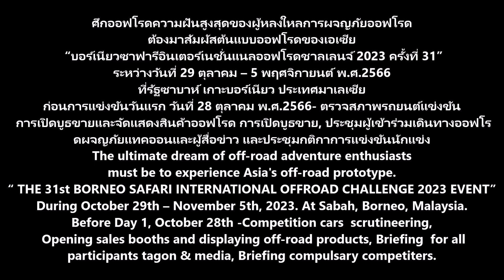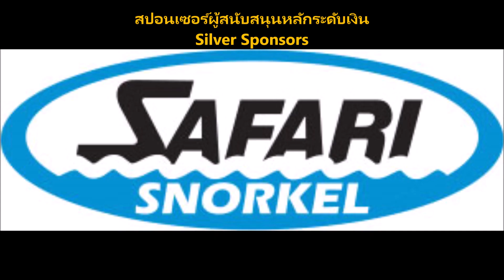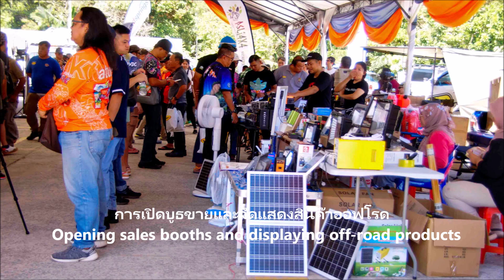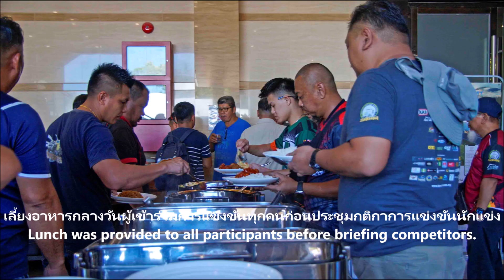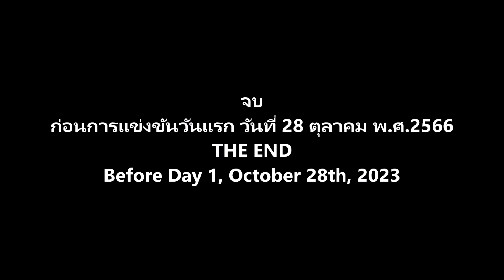4x4 Thailandoffroad Adventure Photos News-THE 31st BS INTERNATIONAL OFFROAD CHALLENGE 2023 28 Nov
ความฝันสูงสุดของผู้หลงใหลการผจญภัยออฟโรดต้องมาสัมผัสต้นแบบออฟโรดของเอเซีย
              “บอร์เนียวซาฟารีอินเตอร์เนชั่นแนลออฟโรดชาลเลนจ์ 2023 ครั้งที่ 31”       สุดยอดที่สุดของศึกแข่งขันรถยนต์ออฟโรดนานาชาติมันส์เร้าใจหฤโหดและท่องเที่ยวผจญภัยออฟโรดในเอเชีย  ตำนานต้นแบบดั้งเดิมแท้ๆ ของการแข่งขันรถยนต์ 4x4ออฟโรดและเดินทางท่องเที่ยวผจญภัยออฟโรด(Competition & Expedition)  ที่มีมายาวนานที่สุดในเอเชีย 31 ปี รายการ “บอร์เนียวซาฟารีอินเตอร์เนชั่นแนลออฟโรดชาลเลนจ์ 2023ครั้งที่ 31” ระหว่างวันที่ 29 ตุลาคม – 5 พฤศจิกายนต์ พ.ศ.2566 ที่รัฐซาบาห์ เกาะบอร์เนียว ประเทศมาเลเซีย
จัดการแข่งขันโดยสมาคมออฟโรดซาบาห์โฟร์วีลไดร้ว์ และสปอนเซอร์ผู้สนับสนุนหลักในการแข่งขัน ระดับไดมอนด์สปอนเซอร์ Isuzu Malaysia Sdn. บจก., ผู้สนับสนุนระดับแพลตตินัมUMW Grantt International และผู้สนับสนุนระดับโกลด์ ARB, Borneo4WD, Borneo4WD, Pedders Suspension and Brakes, Powergine Enterprise Sdn. Bhd., Asli 4x4, TJM, Armada Extreme, K2 และ Tritonic.
วัตถุประสงค์การแข่งขัน
1.ปลูกฝังความสนใจในกีฬามอเตอร์สปอร์ต 4x4 อย่างปลอดภัยและเหมาะสมแก่คนรุ่นใหม่
2. เพื่อส่งเสริมการคุ้มครองและการอนุรักษ์ทรัพยากรธรรมชาติและป่าฝนของบอร์เนียวที่สวยงาม
3. เพื่อส่งเสริมรัฐซาบาห์ให้เป็นจุดหมายปลายทางสำหรับกีฬาผจญภัยแบบ 4x4 ออฟโรด
ซึ่งเส้นทางเดินทางแข่งขันและเดินทางท่องเที่ยวผจญภัยออฟโรด มีระยะทางทั้งหมดรวม 570 กม. เป็นเส้นทางออฟโรดผจญออฟโรดแบบมันส์เร้าใจหฤโหดฮาร์คอร์ดใช้สองเส้นทาง  เส้นทางแรกของเหล่าจอมยุทธออฟโรดนานาชาติและทีมผู้สื่อข่าวท้องถิ่นและต่างชาติ(Competitors,Local media and internation media) มีความยาว 20 กม. เส้นทางที่สองเป็นเส้นทางของเหล่านักท่องเที่ยวผจญภัยออฟโรดนานาชาติแท็กออน(Tag On)มีความยาว 66 กม. ทั้งสองเส้นทางเป็นเส้นทางป่าภูเขาเต็มไปด้วยโคลนเลนร่องลึกทางลื่นเละเทะ ทางขึ้นลงชันอันตรายบนภูเขาสูงแบบหฤโหดฮาร์คอร์ออฟโรดของจริง ต้องใช้วิ้นช์ที่แข็งแกร่ง อุปกรณ์ต่างๆ ทักษะ ประสบการณ์ น้ำใจและความสัมพันธ์ที่ดีช่วยเหลือระหว่างกัน จึงจะผ่านออกมาจากป่าเขาได้ สำหรับการแข่งขันกำหนดเอาใว้จำนวนทั้งหมด 18SS
ก่อนการแข่งขันวันแรก วันที่ 28 ตุลาคม พ.ศ.2566 ตรวจสภาพรถยนต์ แข่งขัน การเปิดบูธขายและจัดแสดงสินค้าออฟโรด ประชุมผู้เข้าร่วมเดินทางออฟโรดผจญภัยแทคออนจากคณะกรรมการการแข่งขัน(Committee) และเจ้าหน้าที่จากกรมการขนส่งทางบกมาเลเซีย(JPJ)  รับบัตรประจำตัวการร่วมการงานแข่ง(Collection of Event  Tags) ประชุมกติกาการแข่งขันนักแข่งจากคณะกรรมการการแข่งขัน(Compulsary Competiters Briefing ) เลี้ยงอาหารกลางวันผู้เข้าร่วมการแข่งขันทุกคน ประชุมกติกาการแข่งขันนักแข่ง  และอีซูซุเลี้ยงอาหารค่ำนักข่าวทั้งหมดที่ห้องอาหารอะซูรี ชั้นที่ 2 โรงแรมเลอเมอริเดียน
The ultimate dream of off-road adventure enthusiasts must be to experience Asia's off-road prototype.
   “ THE 31st BORNEO SAFARI INTERNATIONAL OFFROAD CHALLENGE 2023 EVENT”
The ultimate in international off-road racing, thrilling, brutal, and off-road adventure travel in Asia. The original legend of car racing 4x4 off-road and expedition offroad  that has been the longest in Asia for 31 years, "The 31st Borneo Safari International Offroad Challenge 2023" During October 29th – November 5th, 2023 at Sabah, Borneo. Malaysia.
The competition was organized by the Sabah Four Wheel Drive Off-Road Association and Diamond Sponsor, Isuzu Malaysia Sdn. Bhd; our Platinum Sponsor, UMW Grantt International and our Gold Sponsors, ARB, Borneo4WD, Pedders Suspension and Brakes, Powergine Enterprise Sdn. Bhd., Asli 4x4, TJM, Armada Extreme, K2 and Tritonic. Event Objectives
1.Instil the interest for 4x4 motorsports in a safe and proper way, amongst the younger generation
2. To promote the protection and conservation of our natural resources and the beautiful Bornean Rainforests.
3. To promote Sabah as a ptemium destination for 4x4 adventure sports.
The routes for competition travel and off-road adventure tag on travel. There were a total distance of 570 km. It was an exciting and brutal off-road adventure route in hardcore both of two routes. The first route of international off-road competitors and teams of local and foreign journalists (Competitors, Local media and international media) were 20 km long. The second route was the route of international off-road adventure tourists Tag-on ( Tag On) had a length of 66 km. Both routes were mountain forest paths, full of mud, deep ruts, slippery and messy,dangerous steep ascents and descents on high mountains, real hardcore off-road which  it required a strong winch, various equipment, skills, experience, kindness and good relationships to help each other so they could pass out of the forest. For the competition, the total number was set to be 18SS.
Before Day 1, October 28th, Competition cars scrutineering, opening sales booths and displaying off-road products, briefing  for all participants tagon & media by Committee & Road Transport Department(JPJ) ,  receiving collection of event tags and followed by lunch to all participants, briefing  compulsary competiters,and Isuzu treated all journalists to dinner at Azuri, 2nd floor, Le Meridien Hotel.